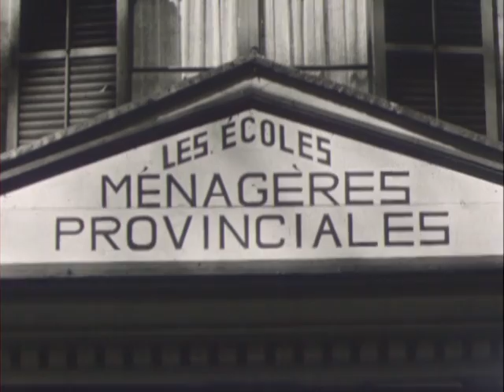Les écoles ménagères provinciales